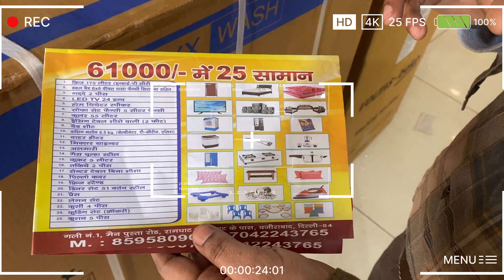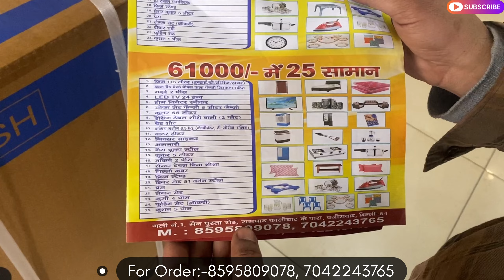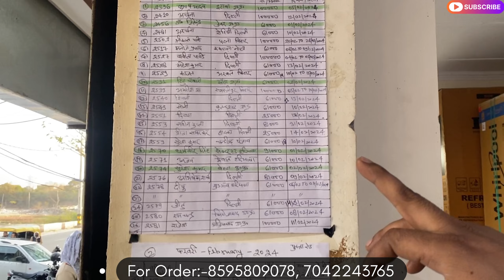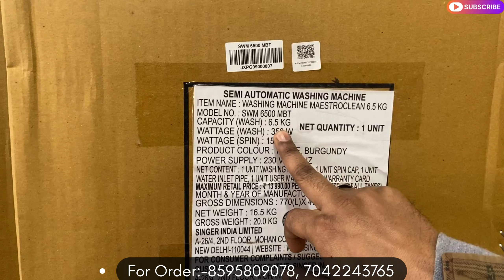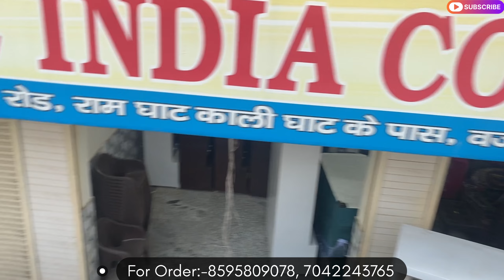शादी का पूरा समान रू 25000 में 21 समान । अब समान लो सीधा फैक्ट्री से l 5 साल की गारंटी ।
25 हजार में 21 समान l शादी के लिऐ उपहार l अभी खरीदो और फ्री डिलेवरी पूरे भारत में l 0% EMI उपलब्ध।

शादी का पूरा समान मात्र 51000 रूपये में ll फ्री Home Delivery ll 10 साल की गारंटी l EMI Available ll

शादी और घर का पूरा समान मात्र 25000 रूपये में 21 समान l 0% Emi Option Available l Ledtv, Fridge, Bed

फ्री डिलीवरी। शादी का समान मात्र 51000 रूपये में मंगवाए। 100% Original & Branded items l

Royal India Company

Location -
Gali no-1, Main Pushta Road,
Near Ramghat Kalighat,
Wazirabad, Delhi-110084

shadi Wood

sofa
bed
almirah